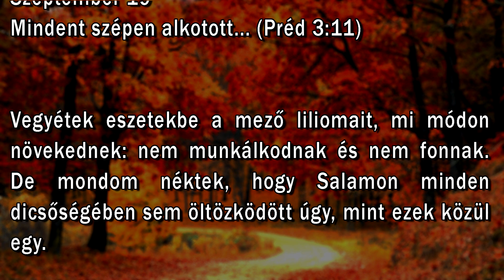Szeptember 19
"Mindent szépen alkotott..." (Préd. 3:11)